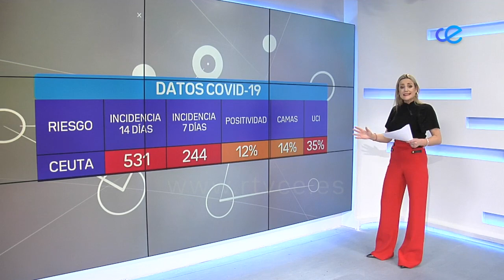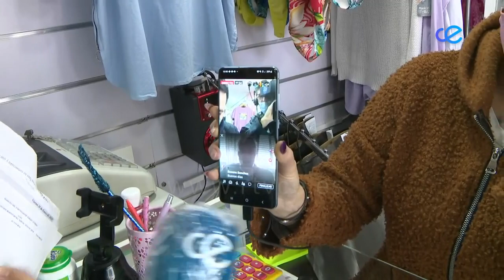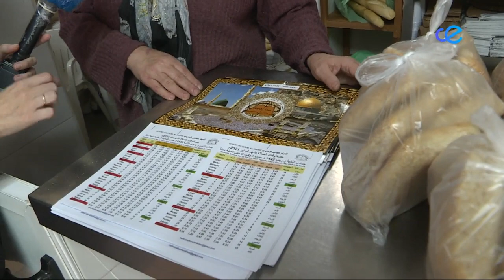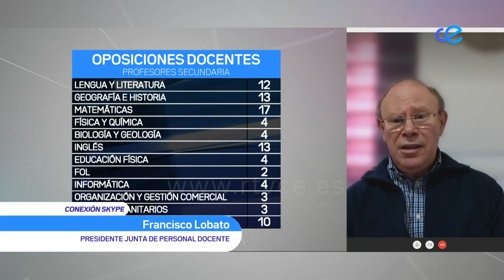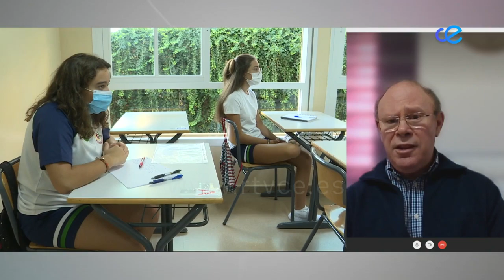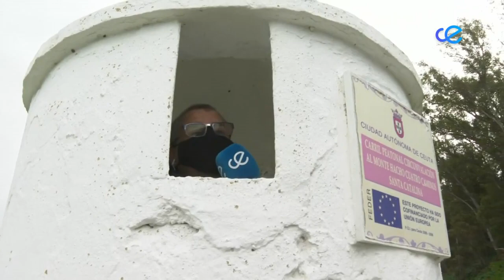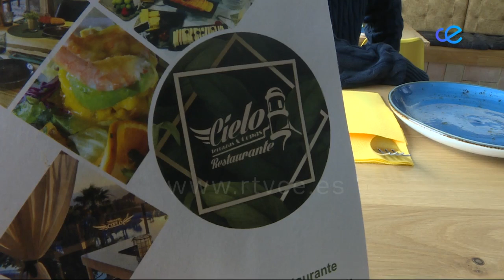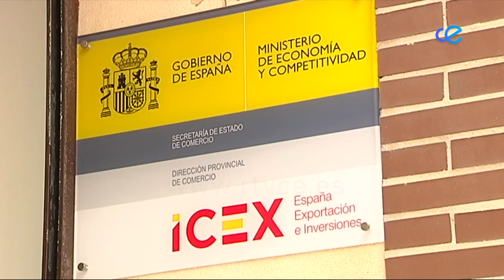CONECTA2 10 02 2021